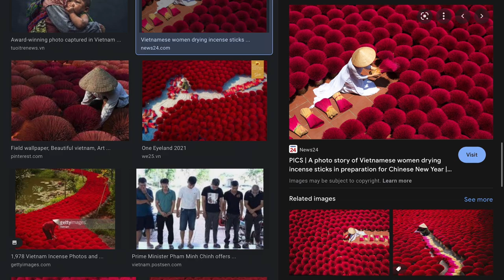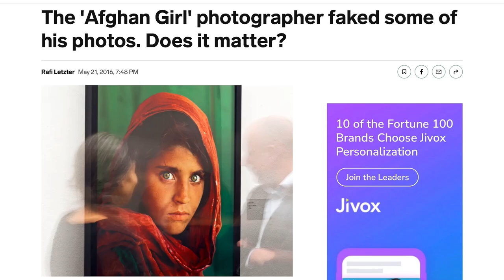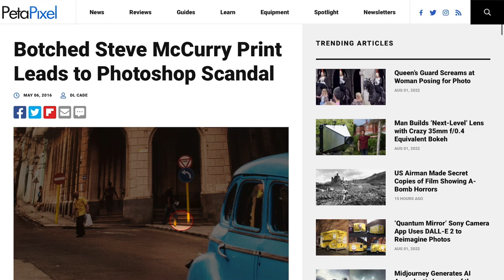Why The Steve McCurry Photoshop Scandal Matters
Buckle up, in this episode I go off about some of the things that irk me in the photography industry, and yes, one of those things is the infamous Steve McCurry photoshop scandal and the way it was all handled and brushed under the rug.

Etienne Bossot's article on fake travel photos.